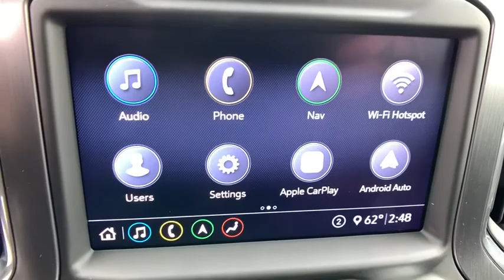2020 GMC Sierra 1500 Easton, Allentown, Bethlehem, Hellertown, PA, Phillipsburg, NJ 400062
Onyx Black New 2020 GMC Sierra 1500 available in Easton, Pennsylvania at Star Buick Easton. Servicing the Allentown, Bethlehem, Hellertown, PA, Phillipsburg, NJ area.
2020 GMC Sierra 1500 AT4 - Stock#: 400062 - VIN#: 3GTP9EEL1LG154625

**NAVIGATION, **SUNROOF, **LEATHER, **BLUETOOTH, **BACKUP CAMERA, **USB PORT, **SATELLITE RADIO, **MEMORY SETTINGS, **HEATED & COOLED FRONT SEATS, **HEATED REAR SEATS, **DUAL POWER SEATS, **REMOTE KEYLESS ENTRY, **REMOTE START, **PUSH BUTTON START, **FRONT & REAR PARK ASSIST, **BLIND SPOT MONITOR, **HEATED STEERING WHEEL. 2020 GMC Sierra 1500 AT4 EcoTec3 6.2L V8 4D Crew Cab 10-Speed Automatic Onyx Black 15/19 City/Highway MPGbrbrLehigh Valley's Largest GM Dealer! Star is a family owned and operated dealership that has been serving our area for over 37 years. With 3 locations we have over 600 Cars to Choose from!
Preferred Equipment Group 4SB,3.23 Rear Axle Ratio,Heavy-Duty Rear Locking Differential,18 x 8.5 Machined Aluminum Wheels,Front Bucket Seats,Perforated Leather-Appointed Front Seat Trim,10-Way Power Driver Seat Adjuster w/Lumbar,Off-Road Suspension,Radio: Premium GMC Infotainment Sys w/Multi-Touch,Radio: Premium GMC Infotainment Sys w/Navigation,AT4 Preferred Package,AT4 Premium Package,Driver Alert Package I,Driver Alert Package II,Technology Package,Electric Rear-Window Defogger,Color-Keyed Carpeting Floor Covering,120-Volt Instrument Panel Power Outlet,Bed View Camera,Power Sunroof,Spray-On Pickup Bed Liner w/AT4 Logo,Deep-Tinted Glass,LED Cargo Area Lighting,6 Rectangular Black Tubular Assist Steps (LPO),Body Color Wheel Arch Moldings (LPO),Trailering Package,High-Capacity Air Filter,Integrated Trailer Brake Controller,Cat-Back Performance Exhaust (LPO),Skid Plates,OnStar & GMC Connected Services Capable,Driver Memory,Power Sliding Rear Window w/Rear Defogger,10-Way Power Passenger Seat Adjuster w/Lumbar,All-Weather Floor Liners w/AT4 Logo (LPO),GMC Connected Access Capable,Power Front Passenger Windows w/Express Up/Down,Power Rear Windows w/Express Down,Keyless Open & Start,Power Door Locks,Power Front Windows w/Driver Express Up/Down,Rear Wheelhouse Liners,Remote Vehicle Starter System,Hitch Guidance,Floor-Mounted Center Console,Rear Camera Mirror,Body-Color Surround Grille,Safety Alert Seat,Hill Descent Control,Wireless Charging,Heated Driver & Front Outboard Passenger Seating,Heated 2nd Row Outboard Seats,120-Volt Bed Mounted Power Outlet,Auxiliary External Transmission Oil Cooler,12-Volt Rear Auxiliary Power Outlet,Ventilated Driver & Front Passenger Seats,Adaptive Cruise Control - Camera,170 Amp Alternator,2 USB Ports,2 USB Ports (1st Row),Electrical Lock Control Steering Column,Manual Tilt-Wheel & Telescoping Steering Column,ProGrade Trailering System,Hitch Guidance w/Hitch View,Black Mirror Caps (LPO),IntelliBeam Automatic High Beam On/Off,In-Vehicle Trailering App,SiriusXM w/360L,HD Radio,Ultrasonic Front & Rear Park Assist,4.2 Diagonal Color Display Driver Info Center,Following Distance Indicator,Forward Collision Alert,Rear Cross Traffic Alert,Universal Home Remote,Red Recovery Hooks,8 Driver Information Center,Lane Keep Assist w/Lane Departure Warning,Automatic Emergency Braking,Steering Wheel Audio Controls,Lane Change Alert w/Side Blind Zone Alert,Front Pedestrian Braking,Premium Bose 7-Speaker Sound System,6-Speaker Audio System Feature,Rear Dual USB Charging-Only Ports,Theft Deterrent System (Unauthorized Entry),Multicolor 15 Diagonal Head-Up Display,HD Rear Vision Camera,HD Surround Vision w/2 Trailer View Camera Provisions,4G LTE Wi-Fi Hotspot Capable,4-Wheel Disc Brakes,6 Speakers,Air Conditioning,Electronic Stability Control,Front Center Armrest,Tachometer,Voltmeter,ABS brakes,Auto-dimming door mirrors,Automatic temperature control,Brake assist,Bumpers: body-color,Delay-off headlights,Driver door bin,Driver vanity mirror,Dual front impact airbags,Dual front side impact airbags,Front anti-roll bar,Front dual zone A/C,Front fog lights,Front reading lights,Front wheel independent suspension,Fully automatic headlights,Heated door mirrors,Heated front seats,Heated rear seats,Heated steering wheel,Illuminated entry,Low tire pressure warning,Memory seat,Occupant sensing airbag,Outside temperature display,Overhead airbag,Overhead console,Panic alarm,Passenger door bin,Passenger vanity mirror,Power door mirrors,Power driver seat,Power passenger seat,Power steering,Power windows,Radio data system,Rear reading lights,Rear seat center armrest,Rear step bumper,Rear window defroster,Remote keyless entry,Security system,Speed control,Speed-sensing steering,Split folding rear seat,Steering wheel mounted audio controls,Telescoping